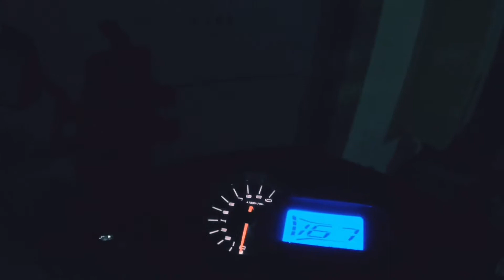KevinVlog 日常Part.1